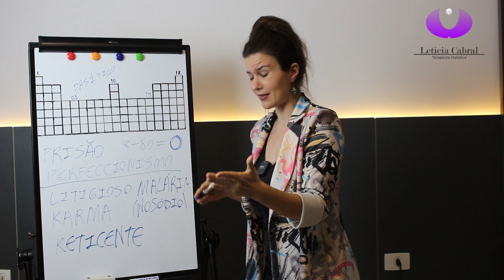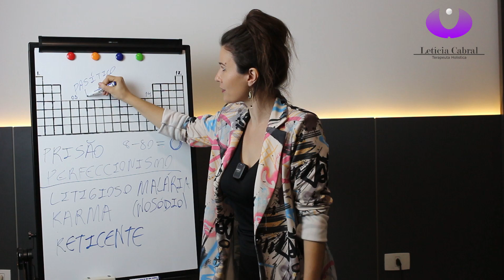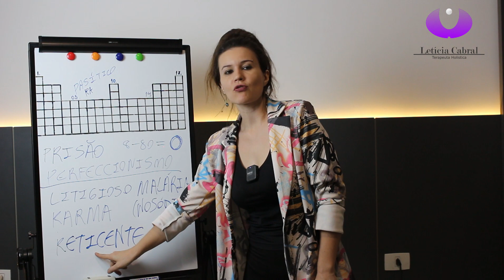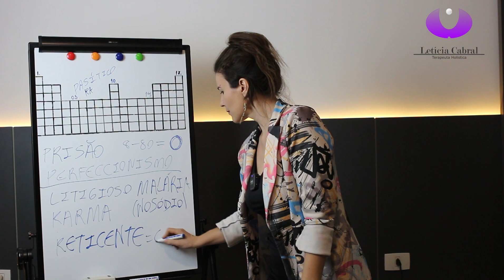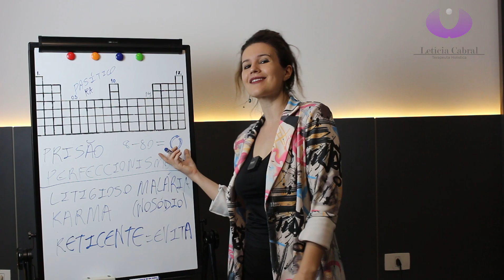Malarismo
Trecho de aula sobre o nosódio estabilizador do miasma malárico, também conhecido como miasma parasítico, sublinhando a dinâmica do manipulador e daquele que, convenientemente, se deixa manipular.

Spoiler do tão aguardado curso Miasmas.🔥🍪☕️😎